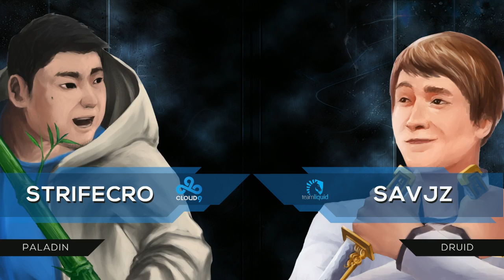Cloud 9 vs Team Liquid - Week 2 Day 2 - Archon Team League Championships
G1 Ek0p vs Neirea: 10:37 | G2 Ek0p vs Savjz: 26:39 | G3 Kolento vs Savjz: 41:56 | G4 StrifeCro vs SjoW: 53:26 | G5 Ek0p vs Sjow 1:07:4 | G6 Kolento vs Savjz: 1:23:51 | G7 StrifeCro vs Neirea: 1:37:37 | G8 StrifeCro vs Savjz: 1:50:58 | G9 Ek0p vs Neirea: 2:11:10 | G10 Ek0p vs Savjz: 2:19:58